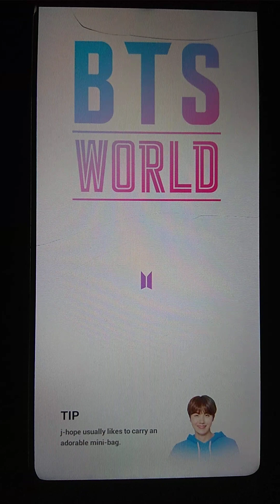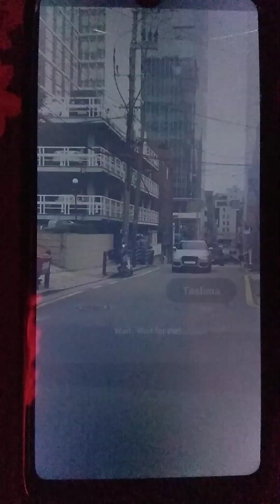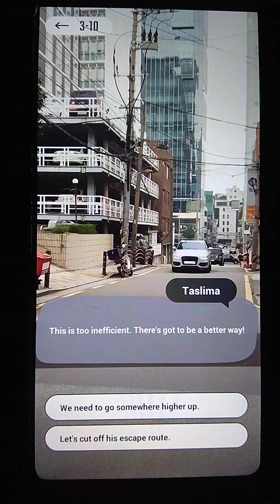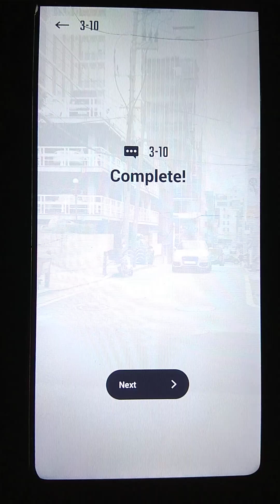ANOTHER STORY/ RM Chapter 3 Run, Namjun!